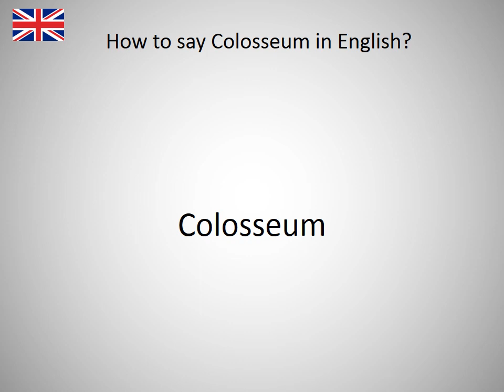How to say Colosseum in English?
How to say Colosseum in English? Learn the pronounciation Colosseum! How to Pronounce Colosseum. Expand your vocabulary, learn English words. Practice English online. Use this free pronunciation guide to practice words at a time. Learn English for free. Thank you for viewing, please like or subscribe! hoe om te sê, si të thuash, እንዴት እንደሚናገር, wie sagt man, comment dire, come dire, como dizer, как сказать, nasıl denir, cómo decir, 怎么说, πώς να το πω, hoe zeg je.